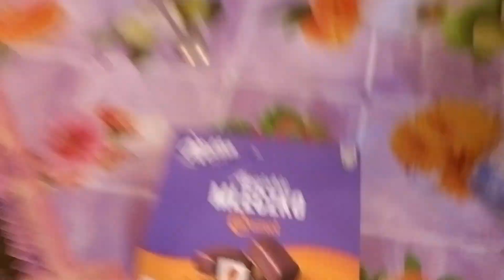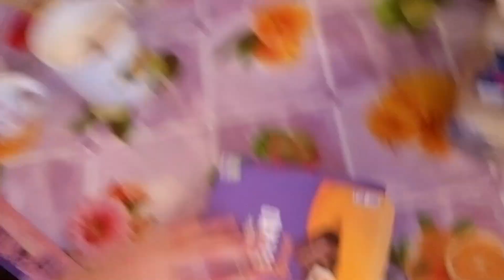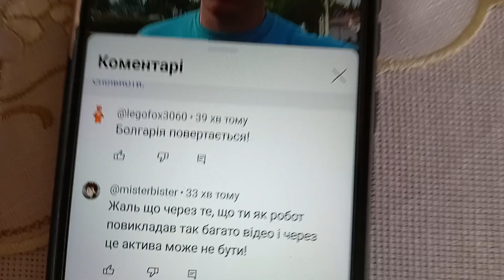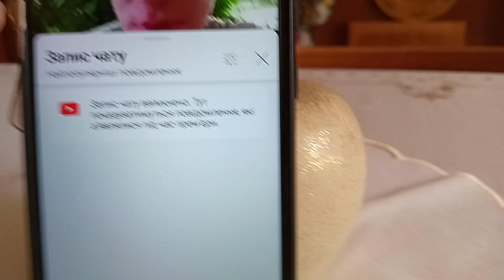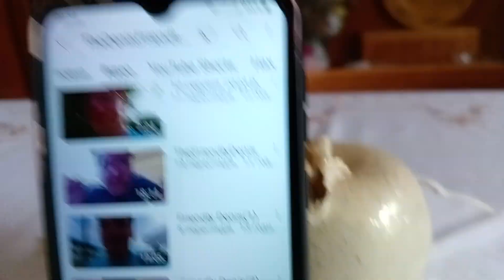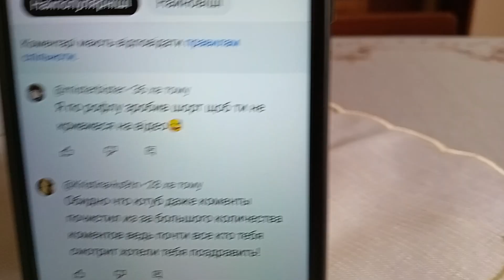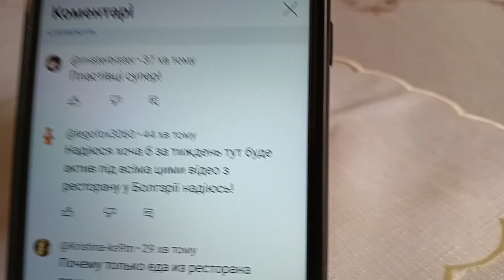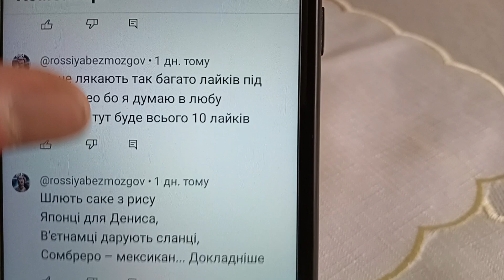Дружній Денис Їсть Milka Альпійське Молоко Карамель З Кавою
Сьогодні я буду Їсти Milka Альпійське Молоко Карамель З Кавою
Приєднуйся до моїх соц мереж:
Інстаграм - denisfriendly
Тік Ток - thedenisfriendly
Дотримуйтесь правил поведінки у коментарях не пропагандуйте нічого, не вживайте поганих слів, не говоріть про політику і те, що не стосується відео, не рекламуйте нічого за кожне порушення із переліченого вас очікує бан усім Приємного Перегляду!